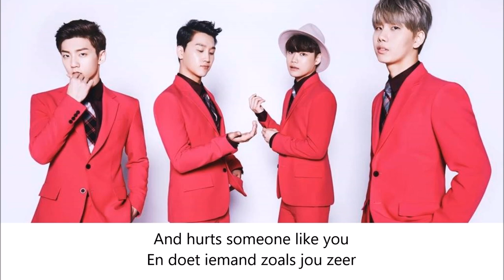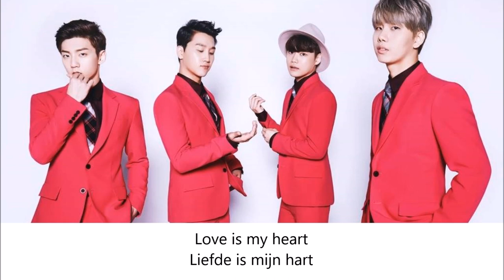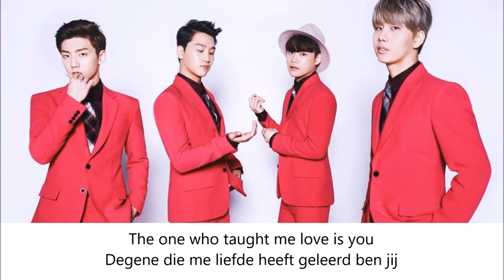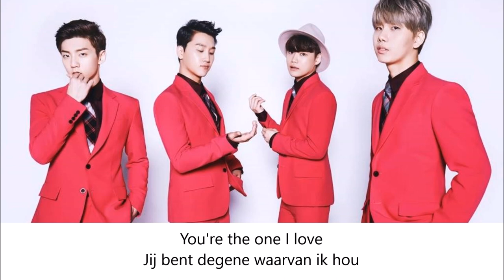Park Jang Hyun & Park Hyun Kyu [Vromance] - Love is (The Heirs OST) ENG & DUTCH SUBS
I absolutely adored this ost when I was watching the heirs